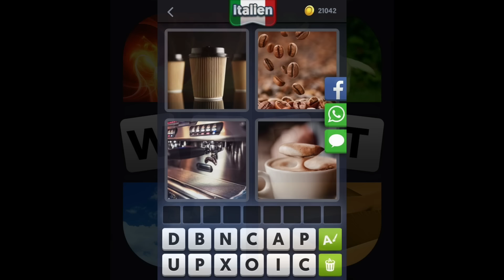4 Bilder 1 Wort - Tägliches Rätsel 30.9.2016 (Italien) [HD] (iphone, Android, iOS)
4 Bilder 1 Wort - Lösung Daily Puzzle September by Lotum GmbH
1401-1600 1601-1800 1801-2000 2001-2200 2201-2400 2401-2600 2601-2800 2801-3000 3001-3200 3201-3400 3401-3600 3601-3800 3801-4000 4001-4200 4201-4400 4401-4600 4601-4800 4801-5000